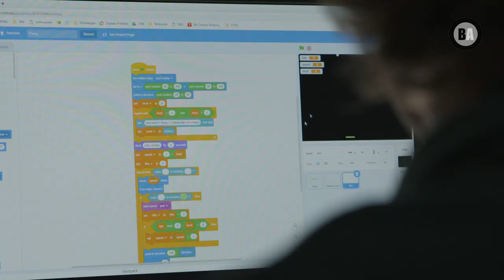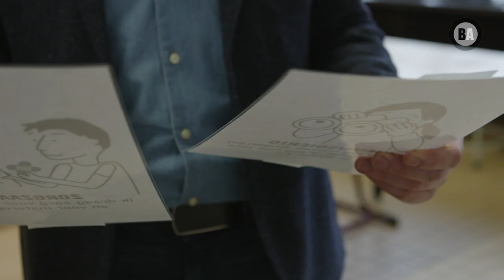2de jaar A-stroom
00:01 STEM - Wetenschappen
00:50 Maatschappij en Welzijn